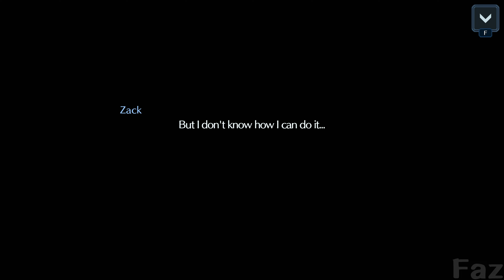Crisis Core Story Chapter 4 - Final Fantasy 7 Ever Crisis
Crisis Core: Final Fantasy 7 Story Chapter 4 in Final Fantasy 7 Ever Crisis